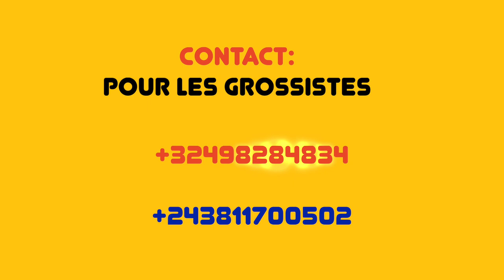AMOUR INCONTOURNABLE/ MAMMOTH production